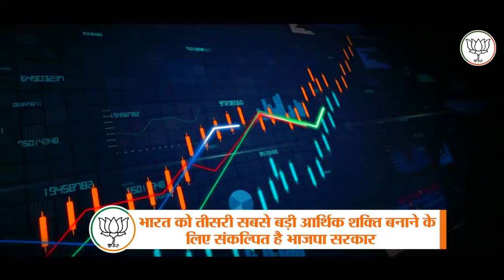देश को 2047 तक विकसित भारत बनाने के लिए एक ठोस और सशक्त नींव का जारी रखेंगे निर्माण...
क्योंकि समृद्ध भारत ही तो है

Stay Updated!